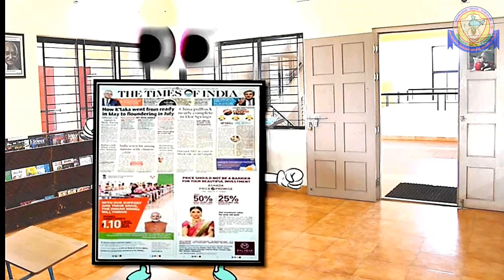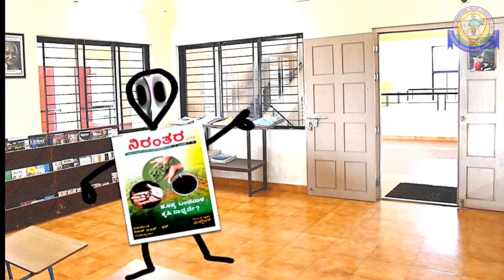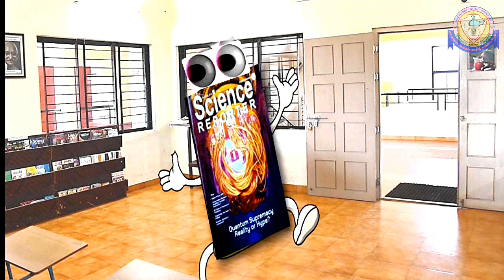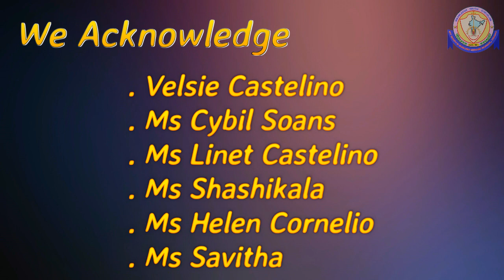National Library Day - A message from the Library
On the occasion of National Librarians Day St Mary’s CBSE School, Udupi presents this animated video which tells us how the books, magazines, newspaper and other reading materials in the library feel loneliness and how eagerly they are waiting for the arrival of students to read them again.